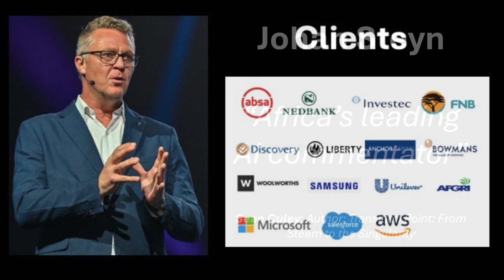Johan Steyn - Artificial Intelligence - International Speaker and Thought Leader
Johan Steyn is an advocate for Human-Centered Artificial Intelligence, renowned for his influence in the Fourth Industrial Revolution and Emerging Technologies. Awarded Best AI & Robotics Management Consultant by Wealth & Finance magazine in 2019, he served in roles with Swiss Cognitive, Stellenbosch University, the University of Cape Town and the African Academy of Artificial Intelligence.